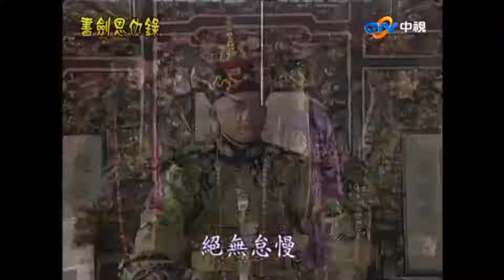太后談杭州之約話中有話 八大親王輔政暗流湧動【書劍恩仇錄】EP26-2 趙文卓 陳昭榮 關詠荷 謝君豪 孫莉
太后談杭州之約話中有話　八大親王輔政暗流湧動